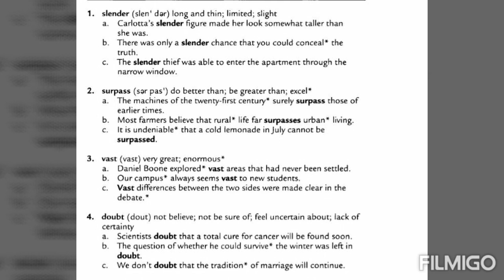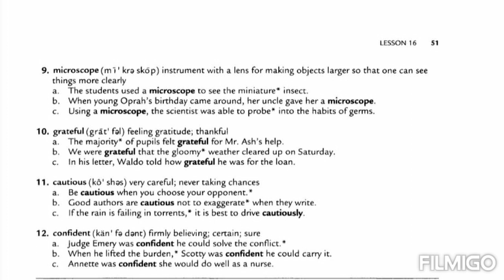504 Absolutely Essential Words- Lesson 16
504 Absolutely Essential Words- Lesson 16